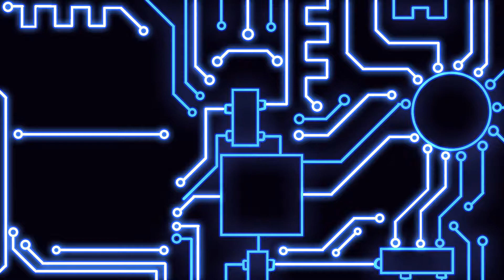Bioshock #44 Finding a way to Frank